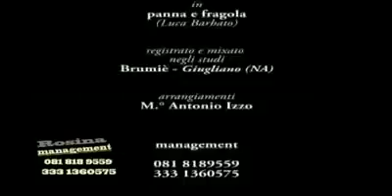Rosina, panna e fragola.wmv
Rosina, panna e fragola